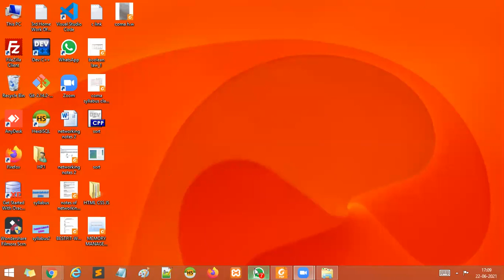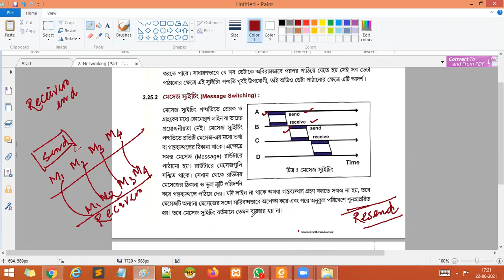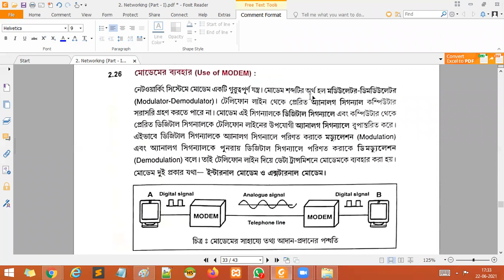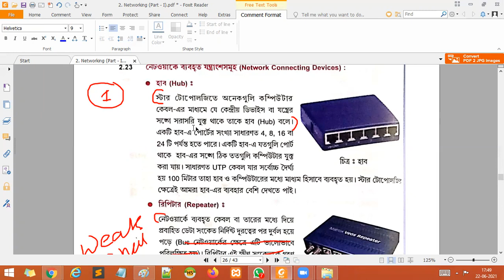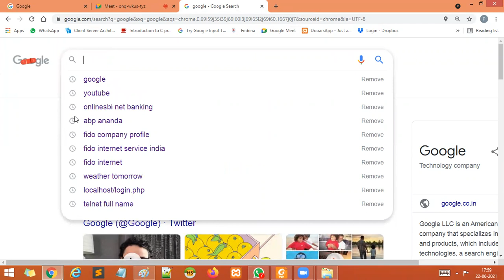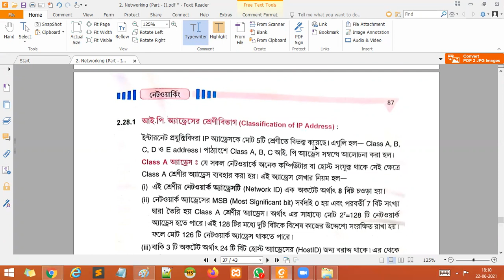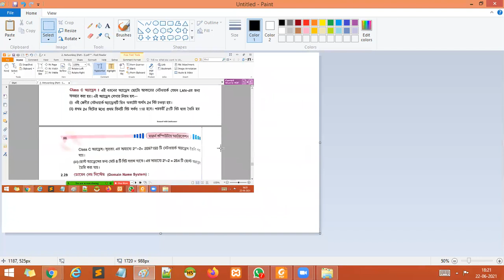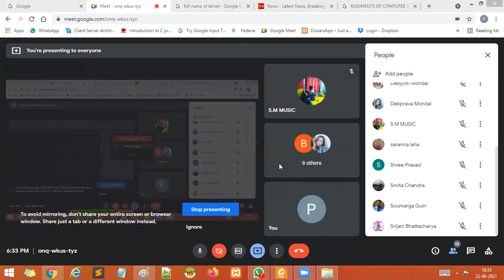Discussion about...Circuit switching Message switching Packet switching Networking Chapter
Discussion about...
Circuit switching
Message switching
Packet switching
Use of modem
TCP, IP protocol
ARP
RARP
ICMP
IGMP,FTP,HTTP TELNET
IP address
Classification of IP address
OSI model